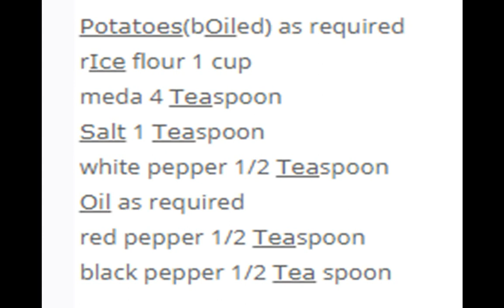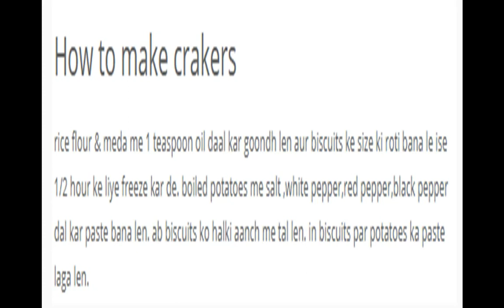How to make crakers Recipe